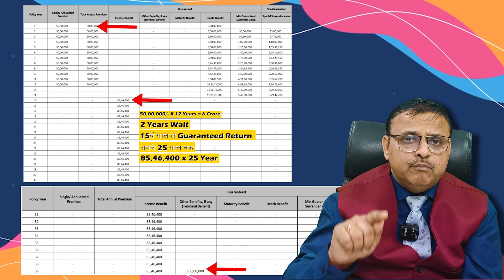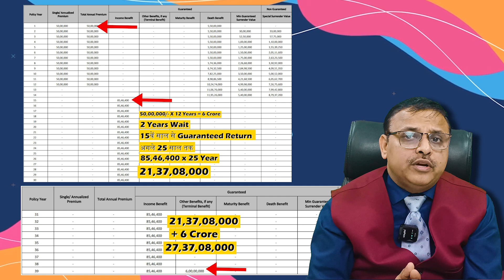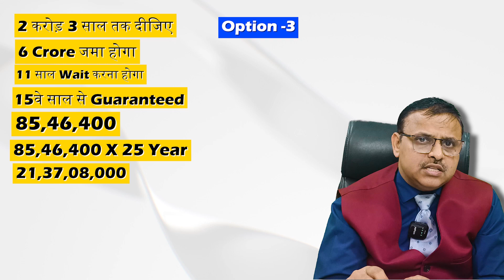Get Guaranteed 27 Crore Maturity in Max Life SWP Plan - 12 Years Investment | Yogendra Verma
💰 Secure your financial future with Max Life's SWP Plan! Invest for 12 years and guarantee a whopping 27 Crore maturity amount. 🚀 Don't miss out on this incredible investment opportunity! maxlife swpplan investmentplan financialfreedom 💼📈